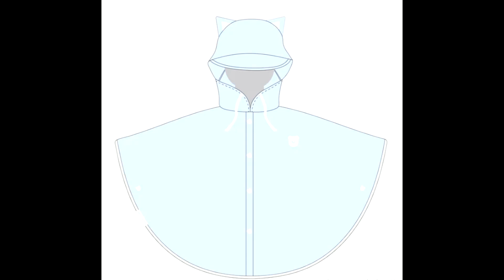Cup bear children's clothes